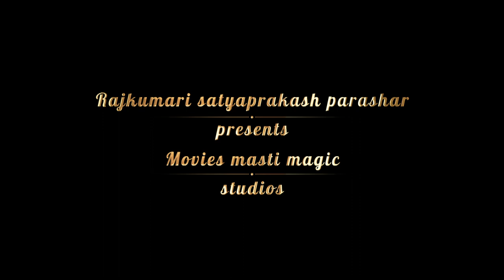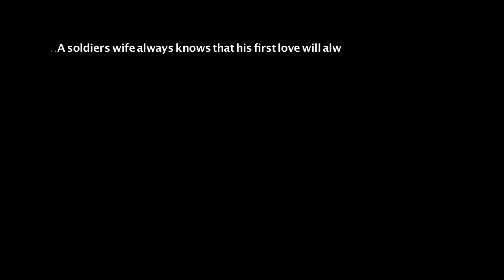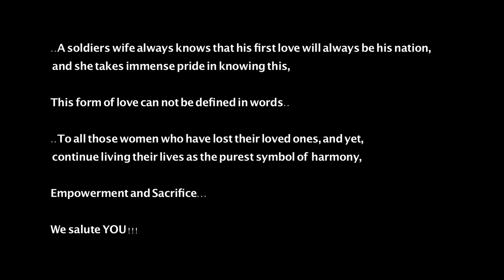Mehroo | Vibhoutee Sharma | Suhel Ali Khan | Yuvraaj Parashar | Sangeet Haldipur | Siddharth Haldipu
Song Name: Mehroo
Cast: Vibhoutee Sharma, Suhel Ali Khan and Yuvraaj Parashar
Director: Yuvraaj Parashar
Production Company: Movies Masti Magic Studios
Streaming On: Aum Web studio
DOP: Dharmendra Biswas, Ankush Singh, Navin kumar
Story & Screenplay: Yuvraaj Parashar
Editor:  Sameer Shaikh
Line Producer: Vikas Shokeen
Costums: Minisha Manedonza
Makeup: Devendra Belchada
Art Director: Amrik Singh
Sound Mixing: Kailash Singh
Vfx: Sandip Jaiswal
Colorist : Bhushan Dalvi
Post Production: BGIL Studio,Rajesh Sarkar

Lyrics : Rashmin Dighe
Singer : Sangeet Haldipur
Song Composer : Sangeet & Siddharth
Guitars & Mandolin : Abhilash Phukan
Mixed & Mastered by Tanay Gajjar @ wow&flutter studio